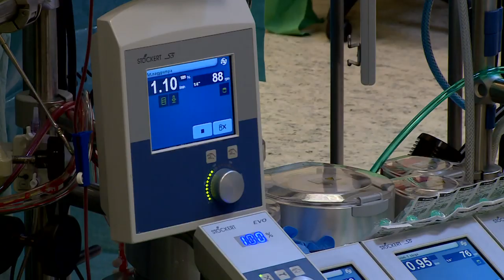Hétköznapi hősök: Dr. Prodán Zsolt, a gyermekszívek specialistája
Az ember, aki a nap 24 órájában orvos. A férfi, aki mikor épp nem gyermekszíveket operál, vagy transzplantál, azon töpreng, hogyan lehetne boldogabbá tenni a szívbeteg gyermekek életét. Bemutatjuk Prodán doktort, aki legutóbb egy CT-re varázsolt mesefigurákat. György Gabriella riportja.